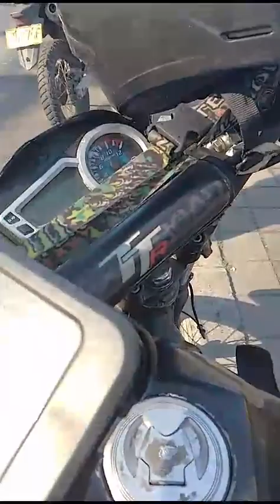abuso de autoridad